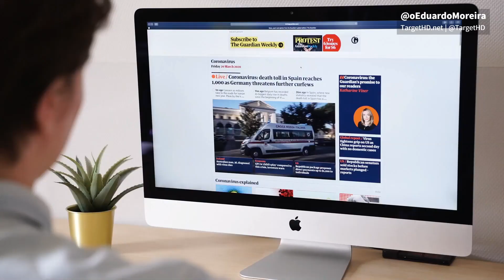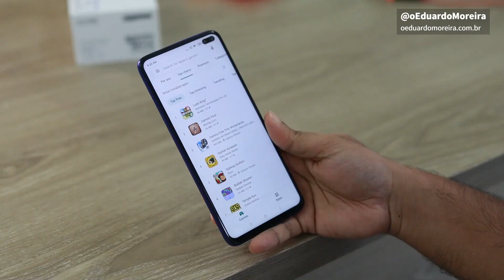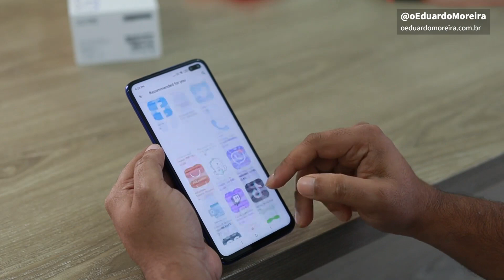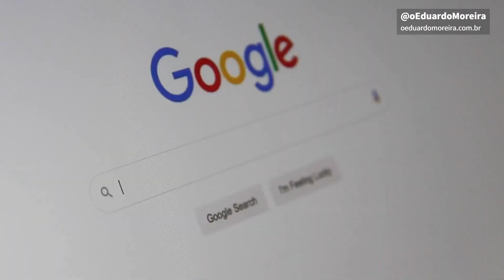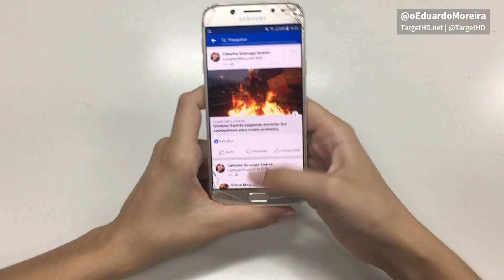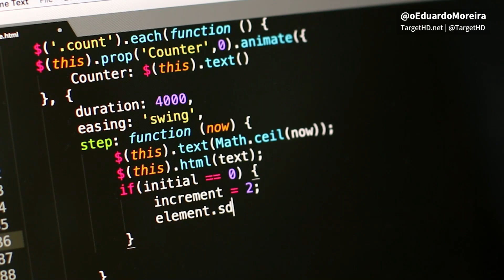FELIZ ANO NOVO (2024)!